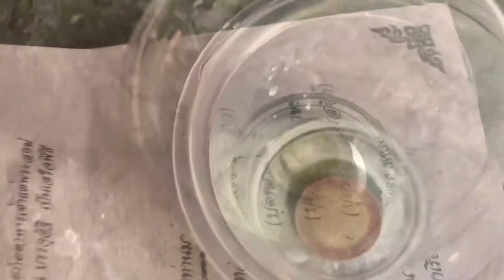ขัดเหรียญ ขัดเหรียญดำด้วยน้ำสายชู เกลือ